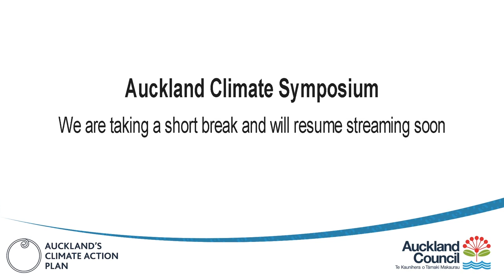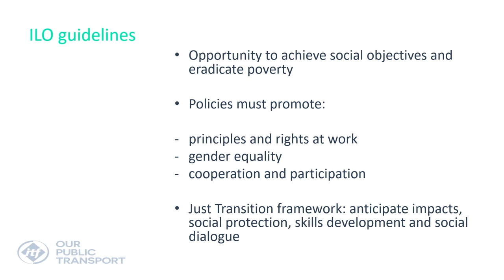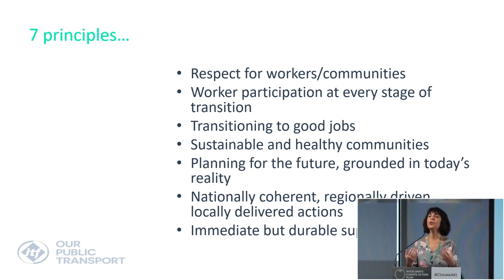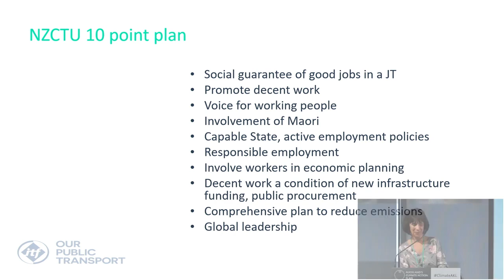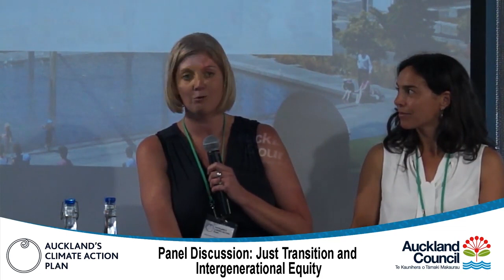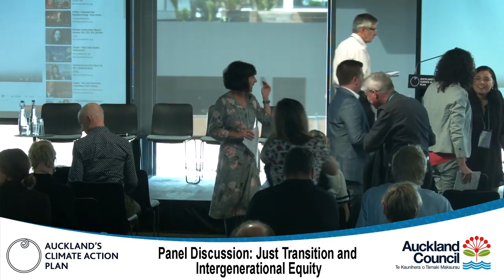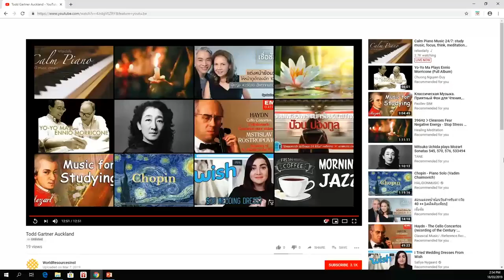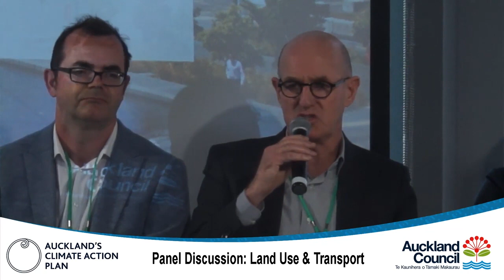18.03.19 - Auckland Climate Symposium - Session Three